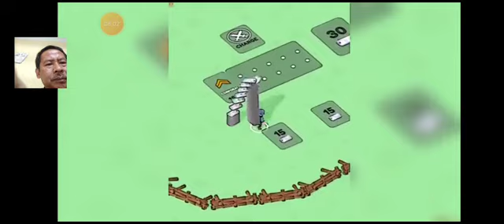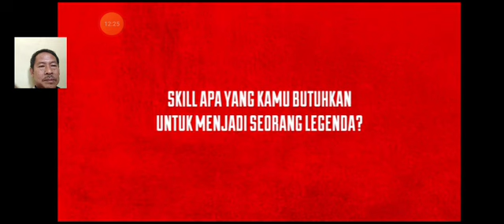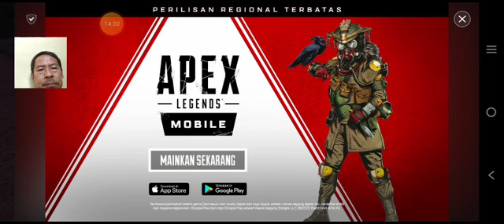drag race nissan fairlady z432 vs volkwagen